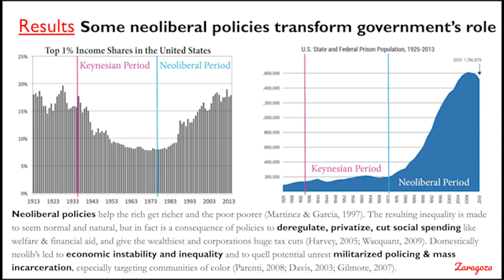Evergreen Tacoma Spring Fair CoronaVerse Promo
May 16th-23rd with Live Events May 16th from 2-4pm PST

For this year’s Spring Community Fair, the Tacoma Program of The Evergreen State College has taken its student research to an ONLINE platform! We have extended our reach from the Mimms/Hardiman Lyceum Hall to a virtual exhibition and presentation of interactive student research project exhibits, translated into resources for community engagement as well as staff and faculty work.

We will have live events, including a film clip screening of a locally filmed documentary and Q&A with the director, a children’s story hour, a mini-memoir reading, opera, fun with math, and much more! We have invited a global public, local organizations, alumni, and members of our learning community to visit the fair and interact with our engaging and empowering projects at our